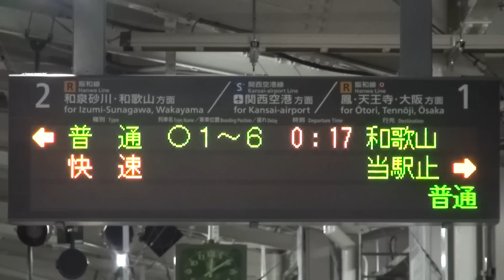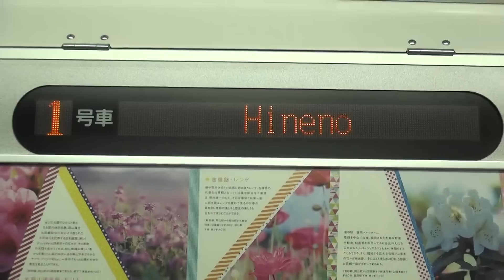深夜の阪和線日根野駅 205系の普通和歌山行き最終電車と113系2000番台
日付が変わり2016年4月18日（月）撮影。深夜のJR西日本阪和線日根野駅で撮影した、205系の0時17分発普通和歌山行き最終電車の到着・発車と、隣のホームから113系2000番台の日根野止まりの電車が車庫に向かって発車するところの動画です。